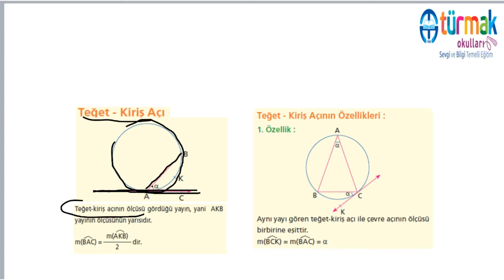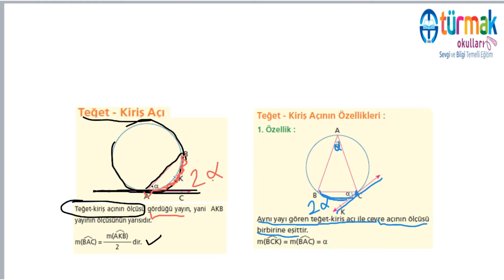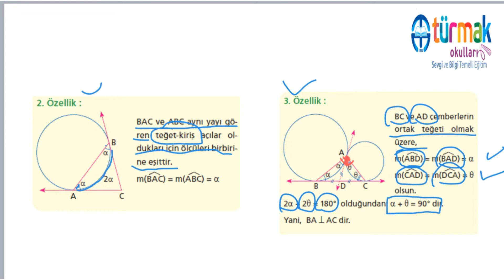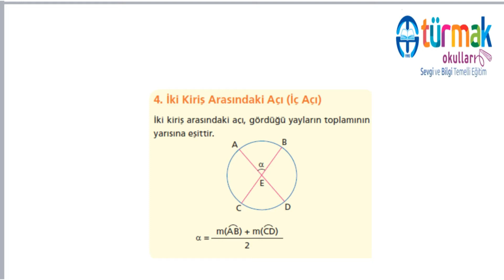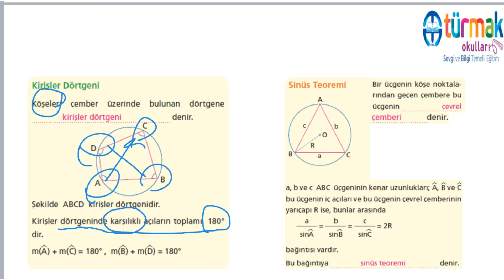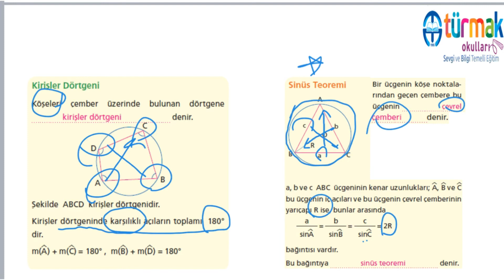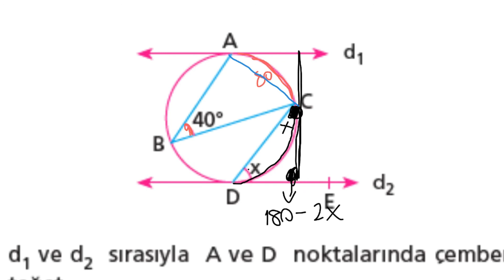TUZEM 2. HAFTA 11.SINIF MATEMATİK DERSİ EŞİT AĞIRLIK ÇEMBERDE AÇILAR